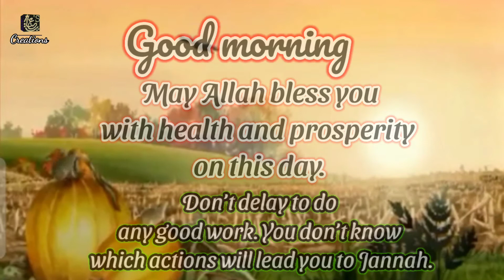good Morning Status